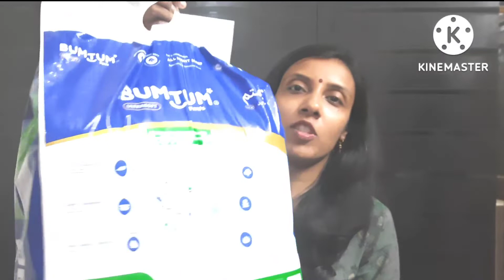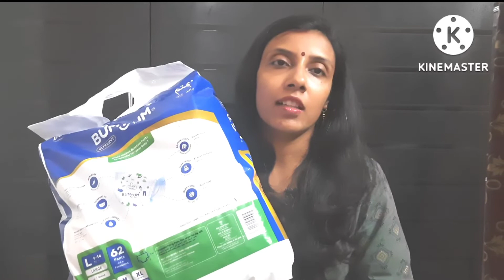Bumtum ke baby diapers lene se pahle ek bar jarur dekhe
Product link-
Bumtum Baby Diaper Pants with Double Leakage Protection - 9 to 14 Kg (62 Count, Large, Pack of 1)